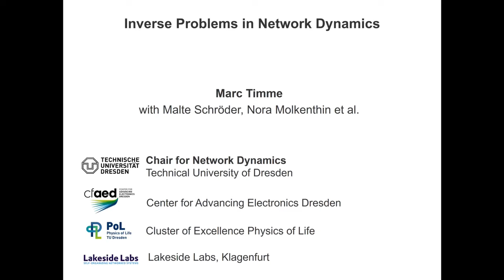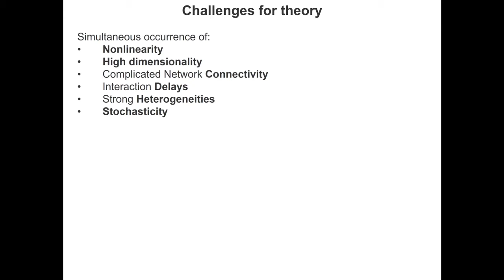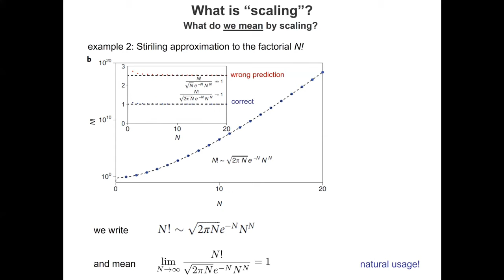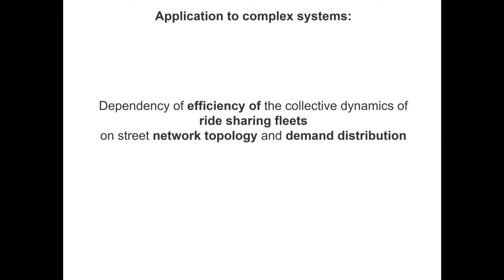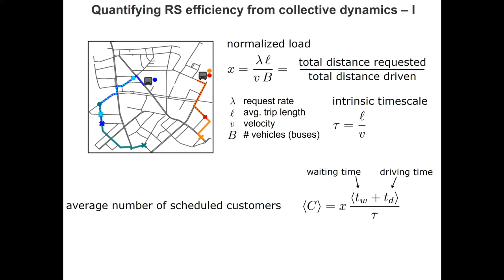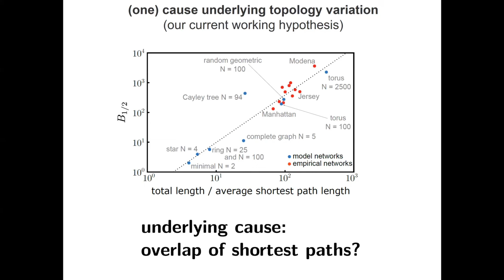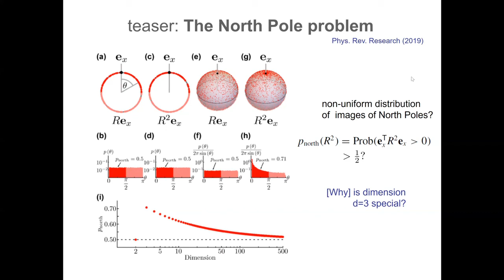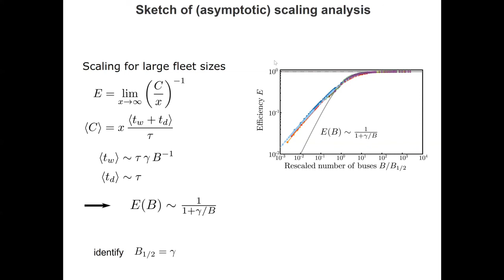CCSS Meeting #40: Inverse Problems in Network Dynamics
Prof. Marc Timme (TU Dresden) discusses his work on the scaling laws seen within ride-sharing systems. In this lecture, he discusses the scaling of macroscopic system observables upon parameter changes, which enables us to understand complex systems and their dynamics at the fundamental level